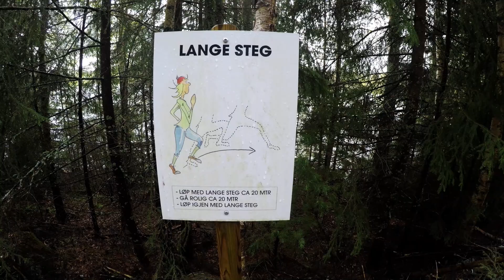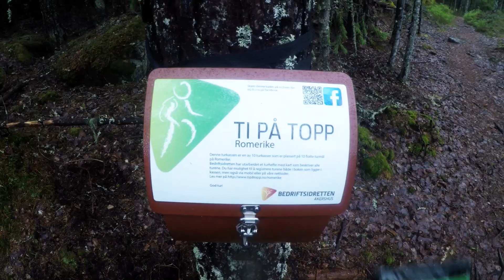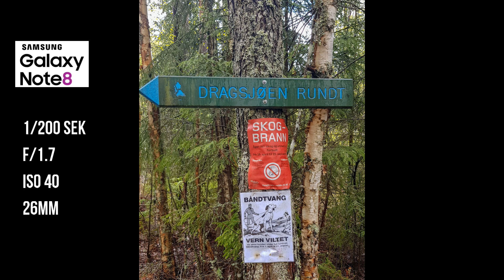Dragsjøen Rundt - Ti på Topp Romerike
Dragsjøen ligger i Nes kommune rett utenfor Årnes. Det er parkering i nordenden av vannet for de som kommer inn med bil.

Dagens tur skulle ha vært en tur rundt Dragsjøen, men når man ikke vet å kle seg etter værmeldinga så blir det smått vått og retur samme vei. Og når man ikke tester mikrofon før turen, ja da blir det musikkvideo.

Ikke alt som gikk helt etter planen altså, men vi fikk se området rundt Dragsjøen og fikk logget oss inn på turmålet. Når vi har korrekt antrekk i tursekken så prøver vi oss på hele runden igjen.